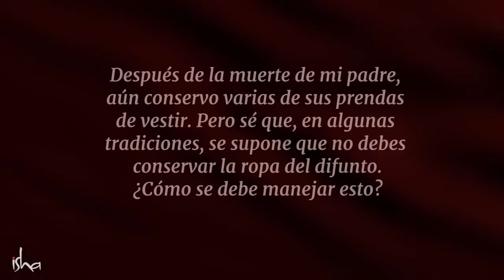Por qué no debes usar la ropa de una persona fallecida | Sadhguru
Sadhguru descifra el proceso de la muerte y explica por qué la ropa del difunto debe ser quemada o distribuida entre todos los familiares.